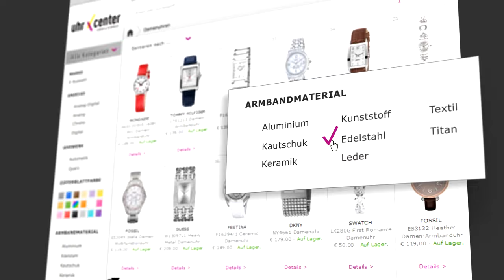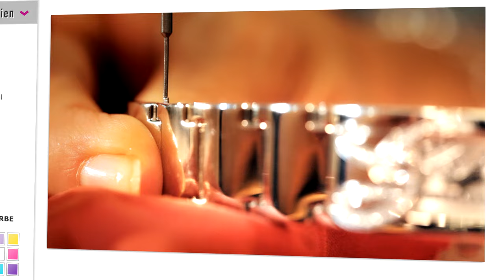uhrcenter Uhren & Schmuck - Weil Zeit Leben Ist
Wir von uhrcenter unterstützen Sie gerne bei der Wahl Ihrer neuen Uhr. Suchen Sie Ihre Favoriten in unserem Online-Shop und vergleichen Sie diese. 24 Stunden am Tag, 7 Tage die Woche. Wenn Sie eine persönliche Beratung suchen, ist unsere telefonische Hotline gerne für Sie da.
Übrigens, nicht nur beim Thema Uhren sind Sie bei uns gut aufgehoben. Auch beim Thema Schmuck und Accessoires bieten wir Ihnen eine vielfältige Auswahl.